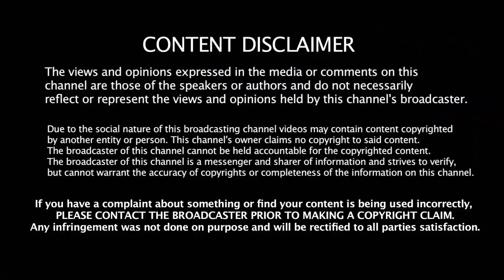VALIMAI - Thala 60 POOJA | Thala AJITH KUMAR | H.Vinoth | First Look - Teaser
VALIMAI - Thala 60 POOJA | Thala AJITH KUMAR | H.Vinoth | First Look - Teaser | Thala60 Ak60 | தல 60 பூஜை